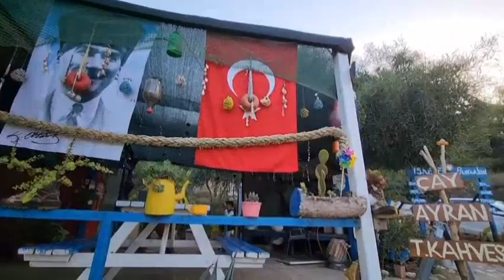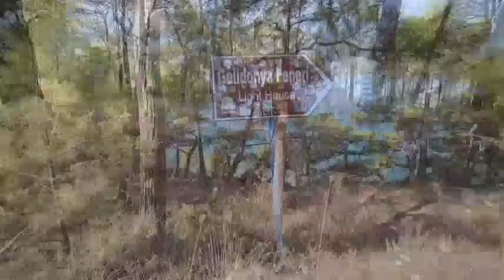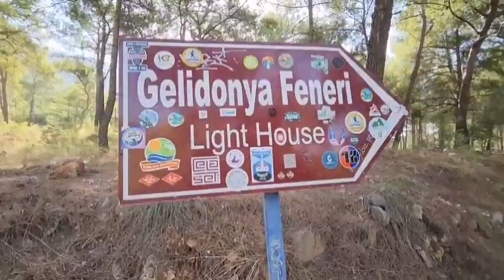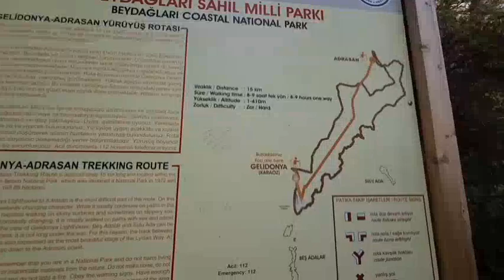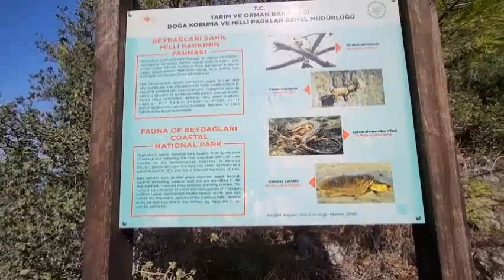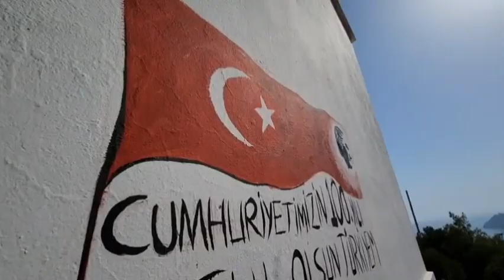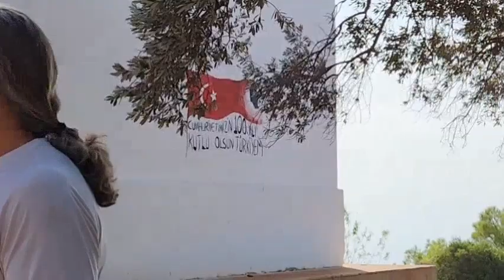KARAÖZ DEN ADRASAN a ,GELİDONYA FENERİ